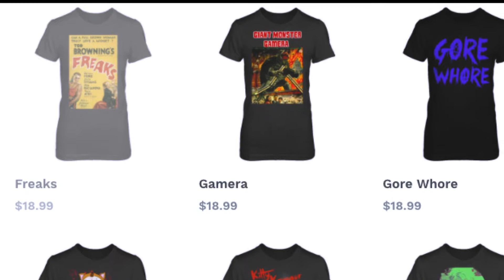Unboxing - Coffin Cotton - Cult Film In Reivew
Cody and Mike "unbox" a package received by our friends at Coffin Cotton.